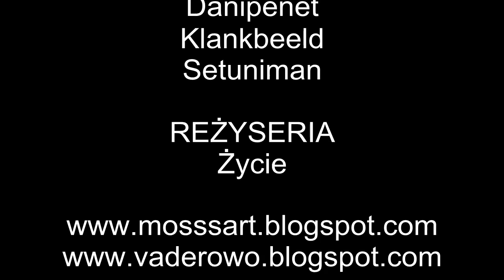Ukryta Kamera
Pięciopak:
Sałatowi oprawcy
Wakacje David'a
Nowe życie
Tu byłam - kosiarka
Pojawiam się i znikam
Niestety, pani Krystyna Czubówna nie czyta. Ja też odmówiłem.